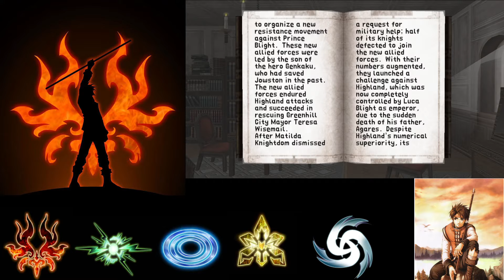Suikoden 3 Thomas Chapter 2 Part 1